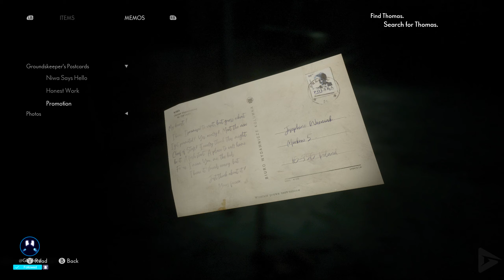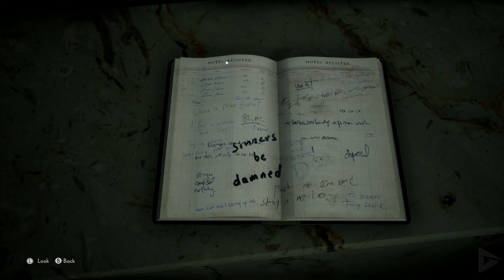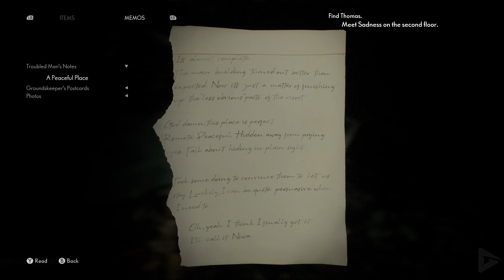Meeting Sadness - The Medium